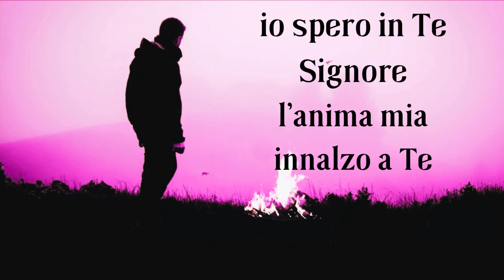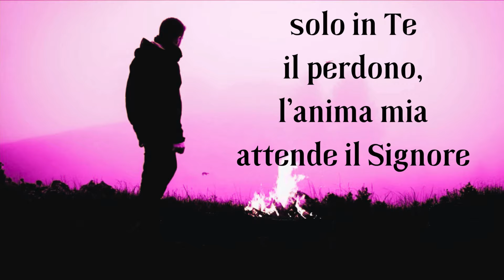solo in Te il perdono - (salmo129)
GIOVANI&Frati